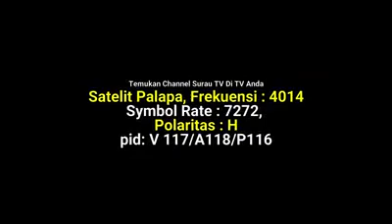Tips Agar Urusan Allah Mudahkan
Beberapa cuplikan ceramah dari  Ust. Syafiq